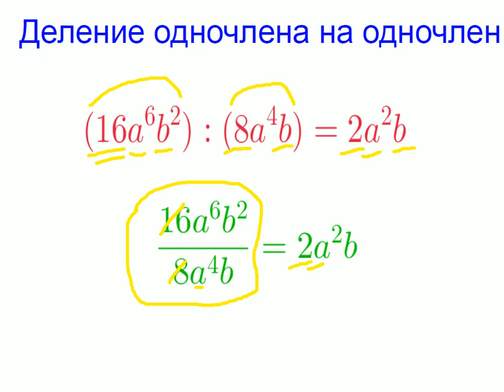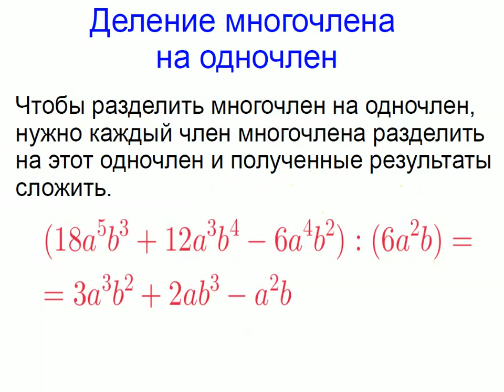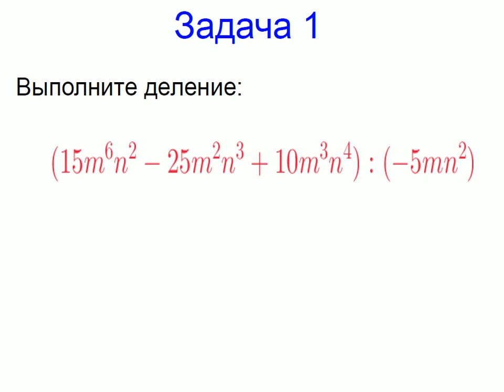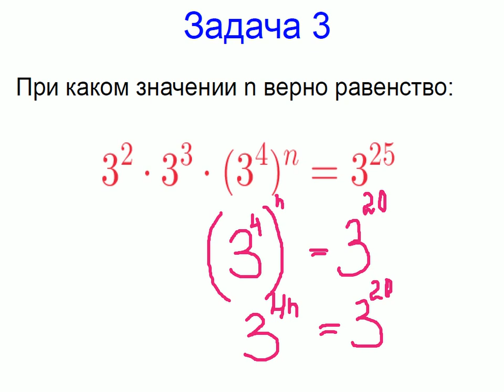Меташкола. Алгебра 7 класс 18 серия. Деление одночлена на одночлен; деление многочлена на одночлен.